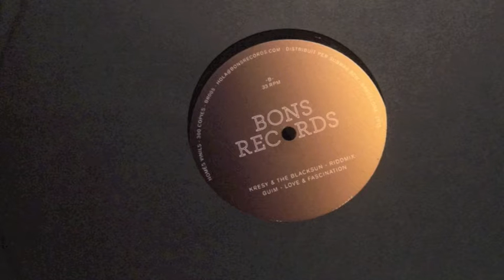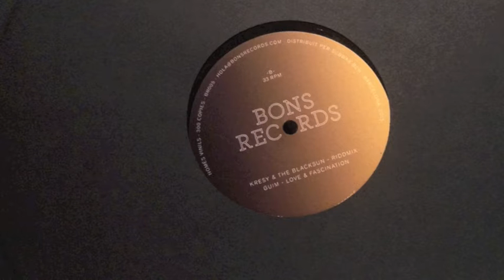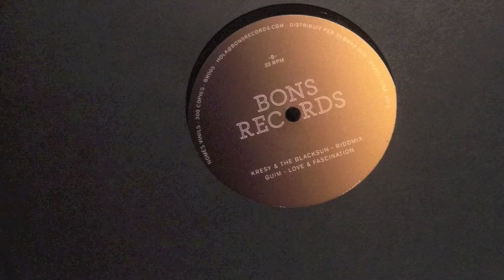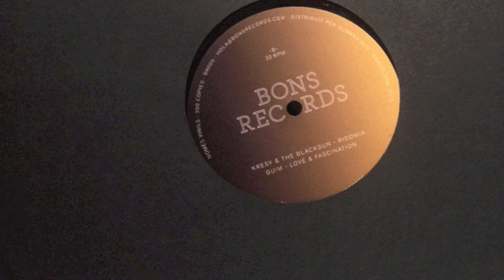Guim - Walking in the rain